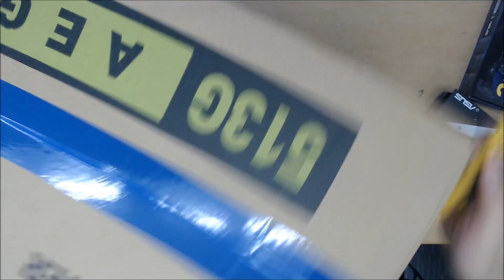인텔 i9-9900K / ASUS DUAL RTX 2080 O8G D6 8GB / ABKO SUITMASTER 513G 이지스 - 컴대문 조립컴퓨터 전문점